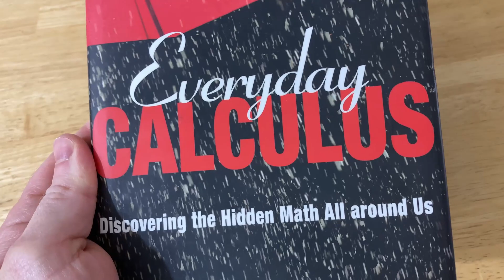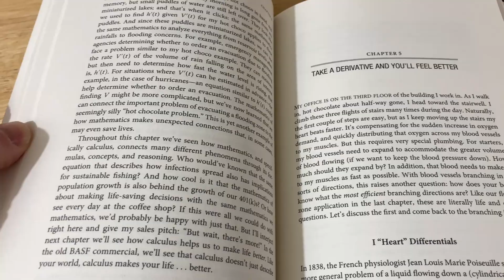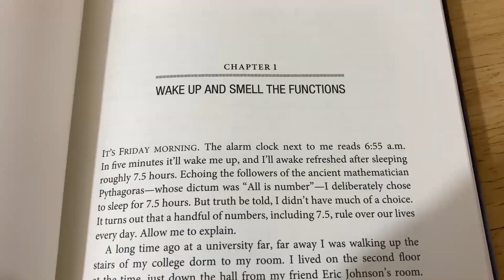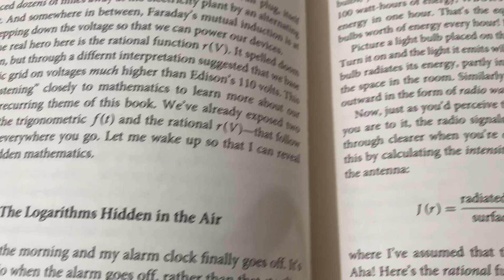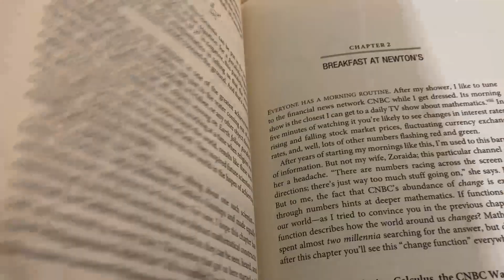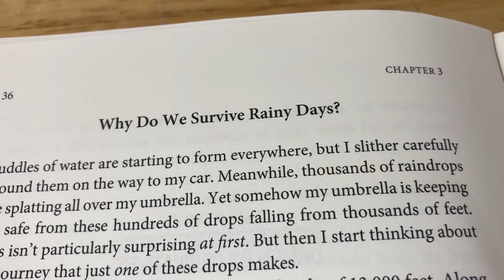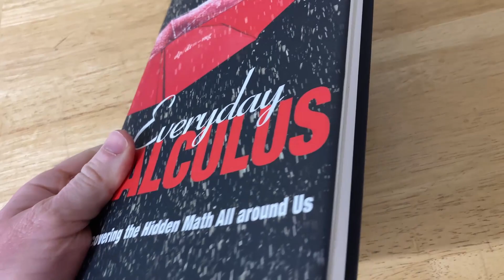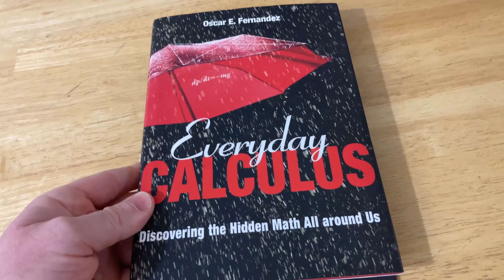Calculus in the Real World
People often ask "How do I use calculus in the real world?". In this video I will show you a book that discusses how calculus shows up everywhere in our daily lives. It is titled Everyday Calculus: Discovering the Hidden Math All around Us and it was written by Oscar Fernandez.